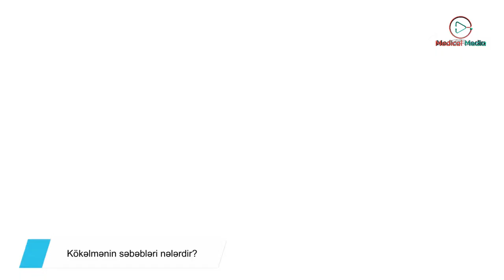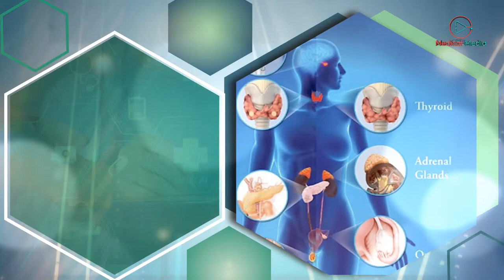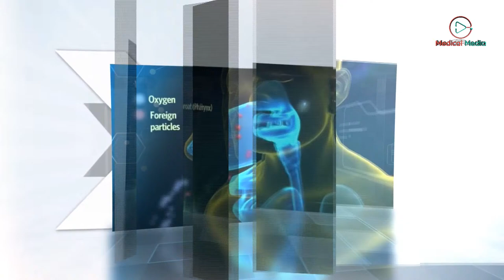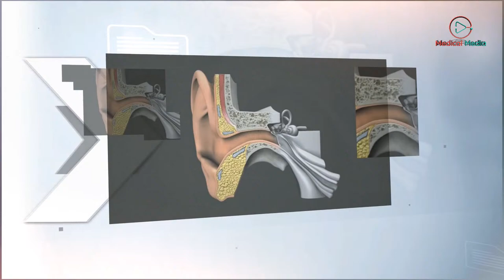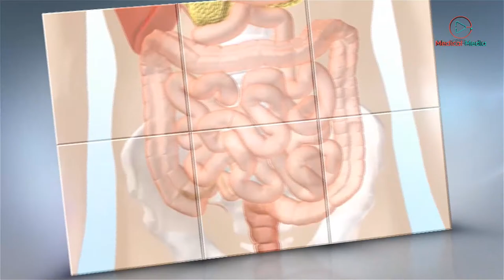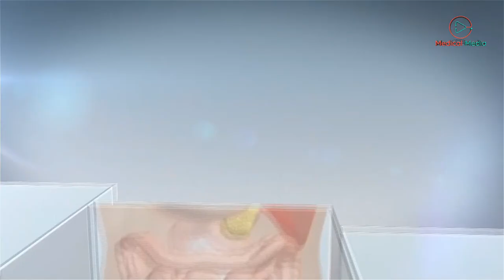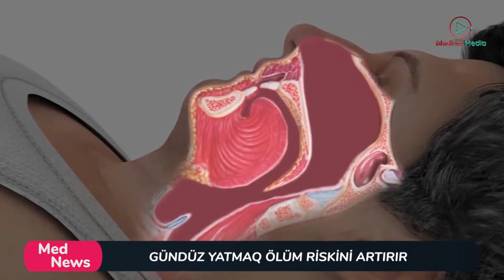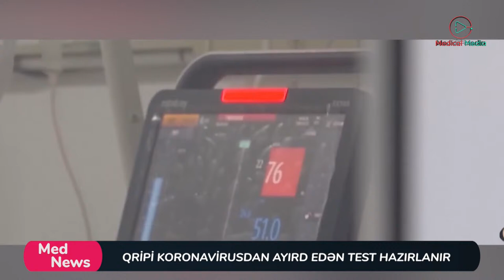Medical Media-nın 08.09.2020 tarixli canlı yayımı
00:00 1 dəqiqə 1 həyat
1:28:03 Gözünüz aydın
2:27:14 Endokrinoloq otağı
3:18:13 Uşaq poliklinikası
4:08:25 Qadın məsləhətxanası
5:08:44 Rəvan saat
6:09:30 Qastroenteroloqun qəbulu
7:09:51 Dayaq olaq
8:06:31 Həkimlə təkbətək